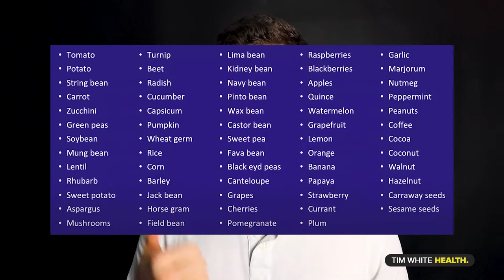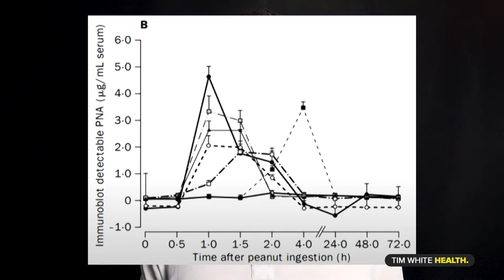The Truth About Lectins - Hidden Dietary Killer?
The truth about lectins, the interesting plant protein who is digestion resistant.
Lectins bind to receptors on the surface of each cell lining the gut, breaking down the tight junctions that normally make an impenetrable barrier between the intestinal contents including bacteria and ourselves

0:00 Introduction
0:42 What are Lectins?
4:16 Lectins, a Plant Defense Mechanism
6:07 How to eliminate lectins from food

💬 Comment if you made it till the end (I promise I'll respond!)

If you are or represent the copyright owner of materials used in this video and have a problem with the use of said material, please send me an email to , and we can sort it out.